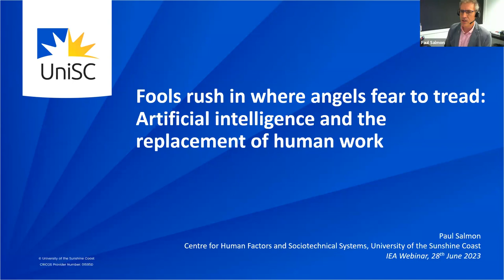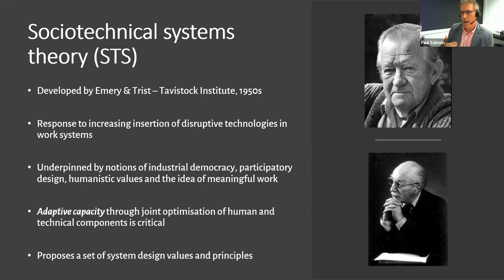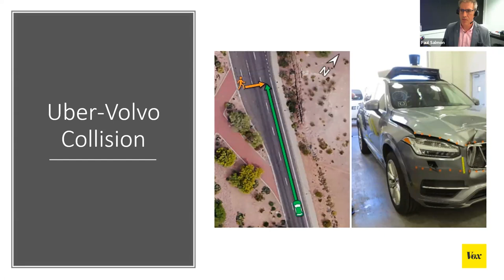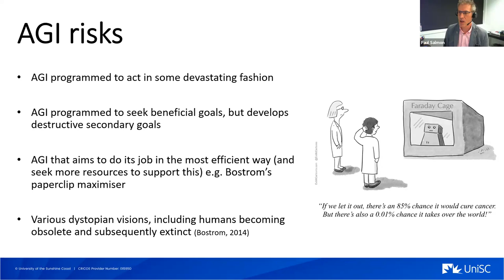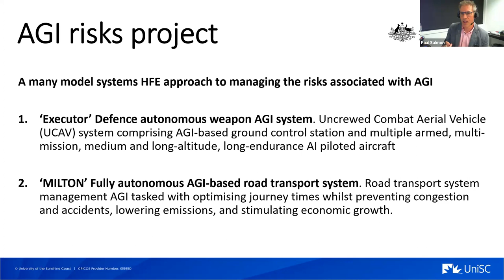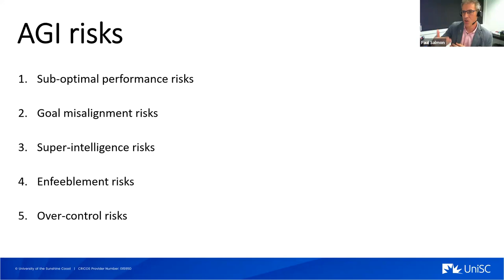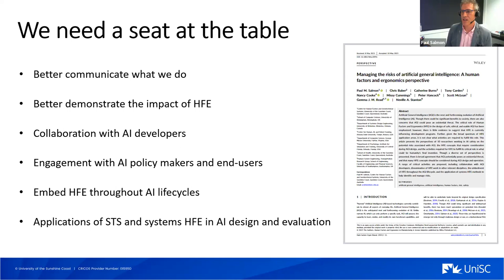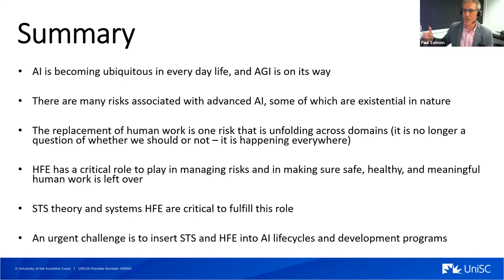IEA Webinar #22 Artificial General Intelligence: challenges for the future of work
The goal of this on-line webinar series is to bring you perspectives on the envisaged challenges arising from the Future of Work for HFE from around the World. In this webinar we will look at Artificial General Intelligence, how this challenges the future of work, and what HFE can do to address these issues.

Presenter: Paul Salmon, Professor in Human Factors and co-director of the CHFSTS at UniSC.